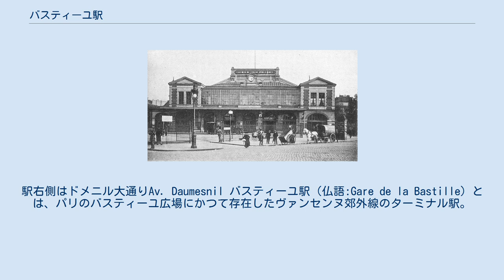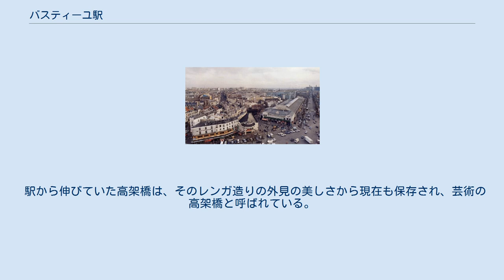バスティーユ駅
バスティーユ駅（20世紀初頭） 駅周辺鳥瞰図。
現在のオペラ・バスティーユの位置にあった。
駅右側はドメニル大通りAv. Daumesnil バスティーユ駅（仏語:Gare de la Bastille）とは、パリのバスティーユ広場にかつて存在したヴァンセンヌ郊外線のターミナル駅。
現存しない廃駅である。
 1859年開業。
パリ東部ヴァンセンヌ方面への郊外線が走り、近郊への足としてパリ市民に利用された。
特にジョアンヴィルなどのマルヌ川沿いにはガンゲットというダンスホール兼安食堂が並び、パリ市民の休日の行楽として愛用された。
 1960年代になると、この東部ヴァンセンヌ線および西部サンジェルマン線をパリ地下で結ぶパリ高速地下鉄RER A線の建設計画が始まり、その完成により1969年12月14日にバスティーユ駅は廃止された。
その後展示会場として利用された後、1984年に解体された。
跡地にはオペラ・バスティーユが建設され、フランス革命200周年記念日の前日にあたる1989年7月13日に落成した。
 駅から伸びていた高架橋は、そのレンガ造りの外見の美しさから現在も保存され、芸術の高架橋と呼ばれている。
高架橋下はガラス張りの区画として芸術家や手工芸のアトリエ、あるいはカフェなどの用途に使われている。
橋の上は緑道としてパリ市民の散歩道となっている。